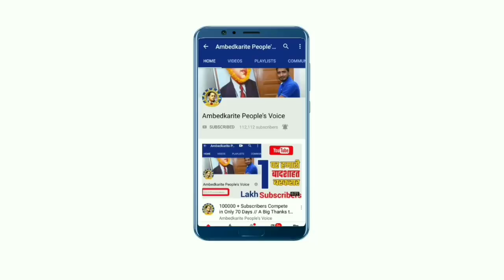सब पार्टियाँ हुई एकजुट, अब तो मंदिर बनकर रहेगा || BSP || AAP|| SP || CONGRESS || TMC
हमसे जुड़े -